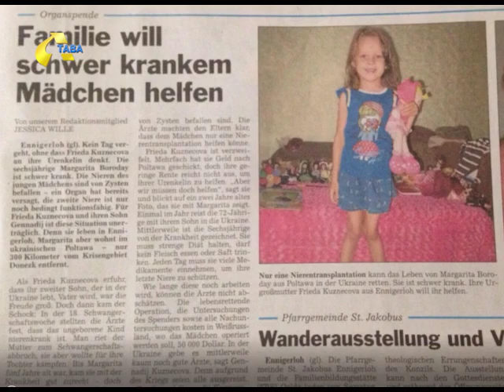Телемарафон "Дарунки Святого Миколая". Сюжет "Допоможи Маргариті Бородай"